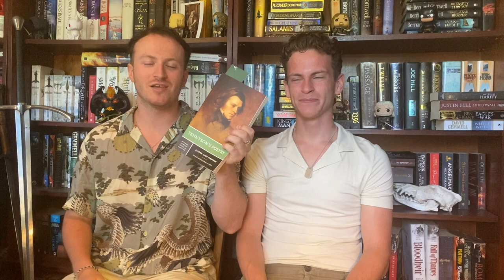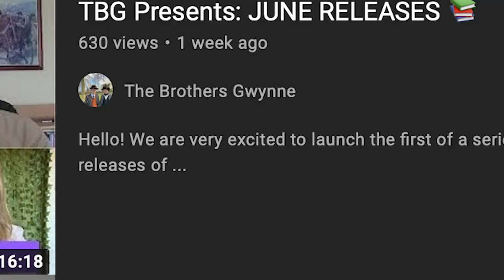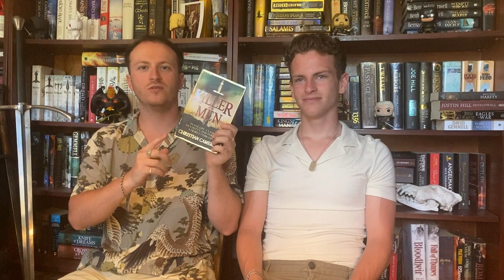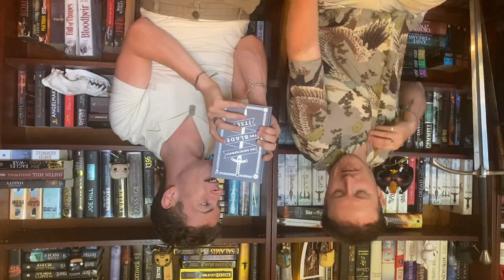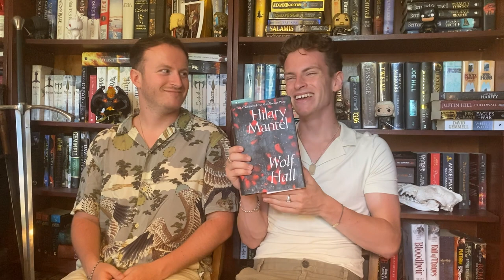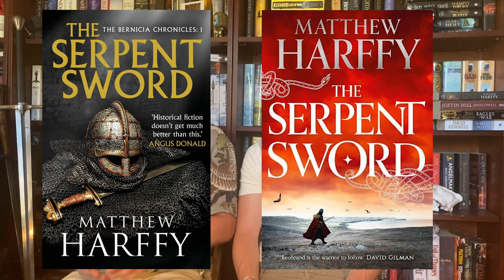June: To Be Read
Welcome back to The Brothers Gwynne! Today we both talk through the ambitious piles of books that we would like to get through in June. Hope you enjoy. Truth and Courage!